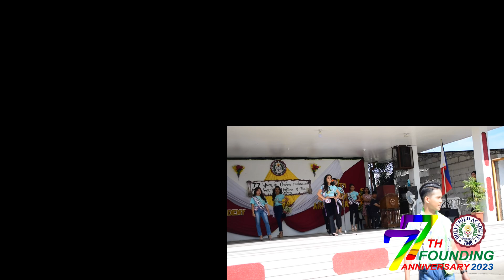HCA Mr & Ms Foundation Part 1 - RAMPA Introduction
𝗧𝗵𝗲 𝘁𝗶𝗺𝗲 𝗵𝗮𝘀 𝗰𝗼𝗺𝗲 𝗮𝗻𝗱 𝘁𝗵𝗲 𝗽𝗼𝘄𝗲𝗿 𝗶𝘀 𝗶𝗻 𝘆𝗼𝘂𝗿 𝗵𝗮𝗻𝗱𝘀!
Glamour, beauty, and confidence! These are what the candidates had showcased on the much-awaited highlight activity of the 77th HCA Founding Anniversary – the Mr. and Ms. HCA 2023!
Presenting, the candidates as they grace the stage with their casual wear during the production number, show their athletic sides by wearing their sports attire and impress the judges with their wit during the Q and A wearing their formal attires last February 22 and 24 at Holy Child Academy, School Quadrangle.